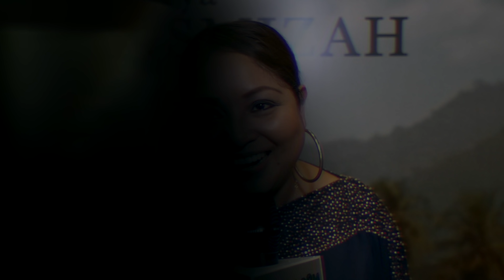Temubual Penuh Bersama Pelakon Drama 7 HARI MENCINTAIKU 2 di Thank You Party